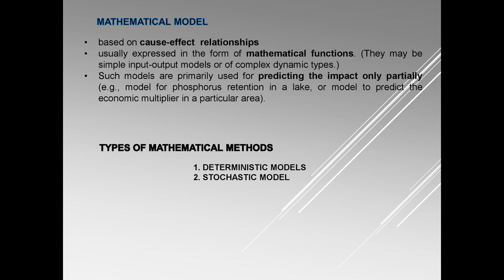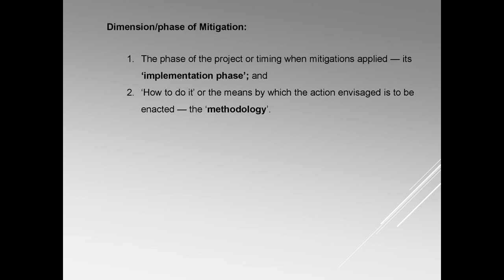Unit 3 Environmental Management Part 3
Environmental Impact Assessment (EIA): Introduction, purpose and evolution of EIA, steps involved in EIA process. -Environmental clearance procedure. EIA methodologies in brief.
Impact prediction, evaluation, and mitigation.